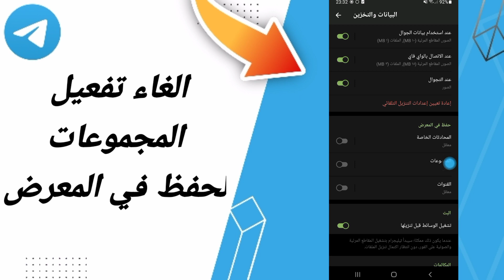كيفية طريقة الغاء وايقاف تفعيل وتشغيل المجموعات لحفظ في المعرض على تطبيق تيليجرام التليكرام Telegram